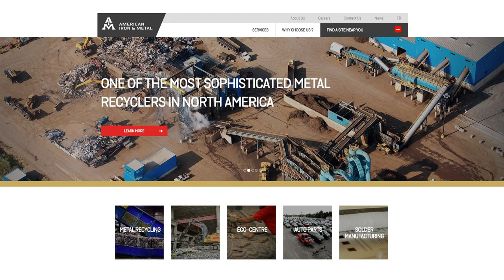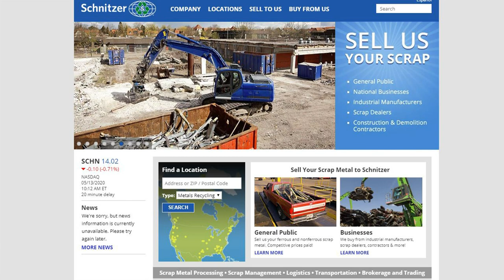[UT][T-235] Taking A.I.M. At Colorful Trains | Trains 21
In railroading's heyday, freight cars (especially boxcars) were used as mobile advertisements for the companies who owned and/or leased the cars. Unique and/or colorful rolling stock on North America's railroads nowadays is becoming increasingly rare and hard to come by.

C H E C K    O U T    T H E S E    R E L A T E D    V I D E O S:
► [T-168] Pink Trains and Candy Canes: Steamtown's Holiday Special

627 - Hallstead (Dragging Equipment Detector)
629-631 New Milford (Siding)
643 - Kingsley (Dragging Equipment Detector)
648-650 Hop Bottom (10,000 ft. siding)
653 - Nicholson & the Tunkhannock Creek Viaduct
657 - Factoryville
659-661 Dalton (10,000 ft. siding)
662 - Glenburn (Dragging Equipment Detector)
664 - Clark’s Summit
671 - Steamtown Wye (Bridge Sixty)
672 - Taylor Yard (North end)
673 - Taylor Yard (South end)
677 - (Dragging Equipment Detector)
679 - Dupont Junction (End Sunbury Line, begin River Line)
692 - Buttonwood (Dragging Equipment Detector)
697-699 Hanover (10,000+ ft. Siding)
701 - Retreat State Hospital
706 - Mocanaqua (Dragging Equipment Detector)
714-716 Nescopeck (7,800 ft. siding)
722 - (Dragging Equipment Detector – Hot Bearing Detector)
741 - (Dragging Equipment Detector)
750 - Banks (6,400 ft. siding)
752 - CP Kase (this is where the River Line joins the Norfolk Southern  Buffalo line to Harrisburg and Enola.)